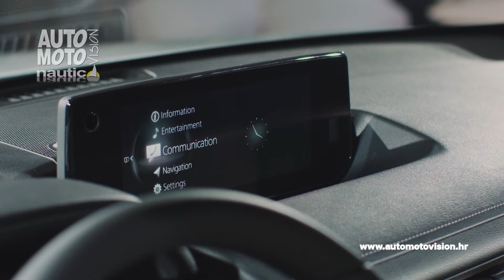Mazda MX-30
Mazdin prvi el. automobil, model MX-30 razvijen je za kupce koji ne žele žrtvovati užitak vožnje pri kupnji el. automobila.